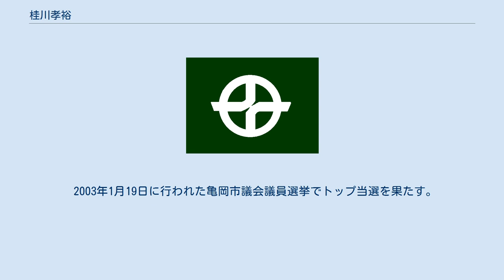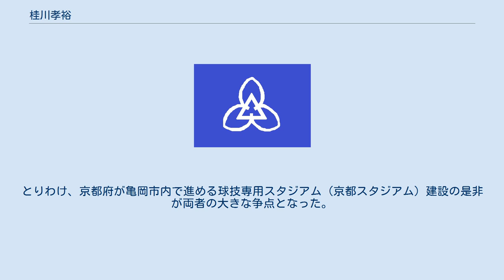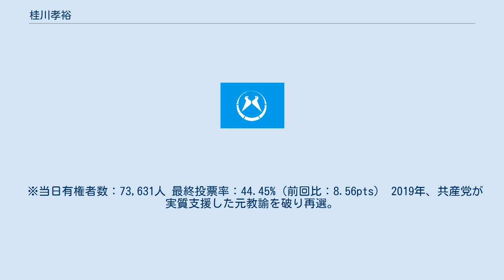桂川孝裕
桂川 孝裕（かつらがわ たかひろ、1963年2月10日 - ）は、日本の政治家。
京都府亀岡市長（2期）。
元京都府議会議員（2期）、元亀岡市議会議員（1期）。
 岐阜県出身。
1985年（昭和60年）3月、東京農業大学農学部造園学科卒業。
同年4月、教員として京都府立農芸高等学校に赴任。
1987年（昭和62年）、亀岡市役所に入所。
1988年（昭和63年）、財団法人亀岡市都市緑花協会へ出向。
 2003年1月19日に行われた亀岡市議会議員選挙でトップ当選を果たす。
2007年（平成19年）2月4日、任期満了により退任。
 2007年4月8日に行われた京都府議会議員選挙に出馬し初当選。
京都府議会32年ぶりの新会派「京都創生フォーラム会派」を設立。
県議は2期務め、2015年4月29日に任期満了により退任。
 2015年11月1日に行われた市長選挙には、桂川と、労組や日本共産党などが参加する「市民本位の明るい民主市政をつくる会」代表委員の高向吉朗の2名が立候補した。
とりわけ、京都府が亀岡市内で進める球技専用スタジアム（京都スタジアム）建設の是非が両者の大きな争点となった。
 桂川は「スポーツ観光の振興や市民の健康増進の拠点になる」として、スタジアム建設に賛成の意向を示した。
一方、高向は「治水や上水道水源、国の天然記念物アユモドキ保全に問題がある」としてスタジアム建設中止を主張した。
桂川が初当選し、11月9日に市長就任。
 ※当日有権者数：73,631人 最終投票率：44.45%（前回比：8.56pts） 2019年、共産党が実質支援した元教諭を破り再選。